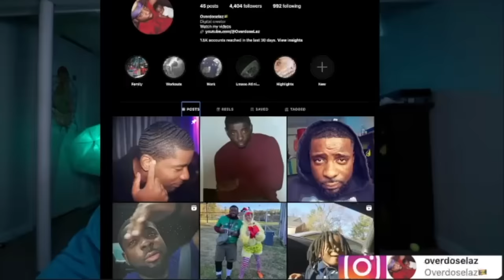When Trying Clap Cheeks Go Terribly Wrong